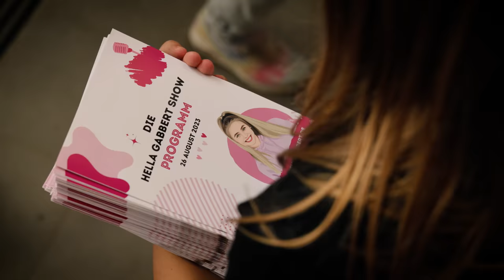DIE HELLA GABBERT SHOW 2023 - offizieller Aftermovie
Am 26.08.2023 fand meine erste eigene Show statt.😍 Danke an alle die da waren und den Tag perfekt gemacht haben.✨♥️